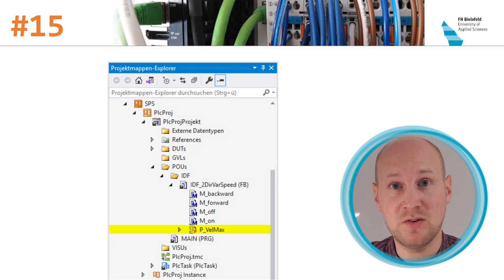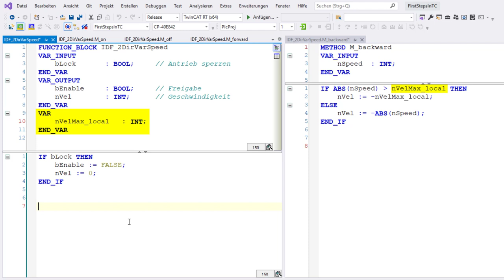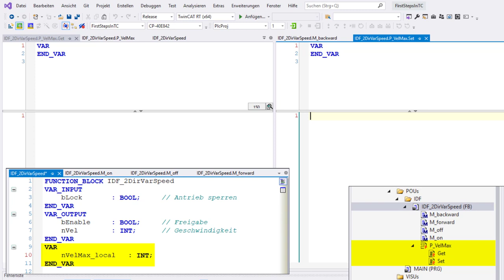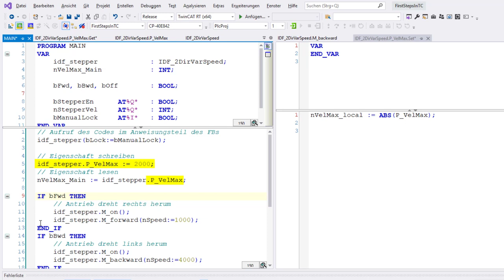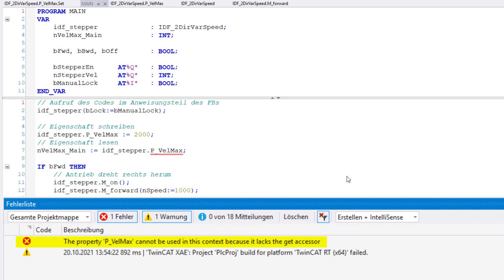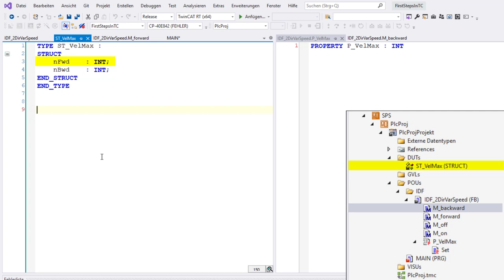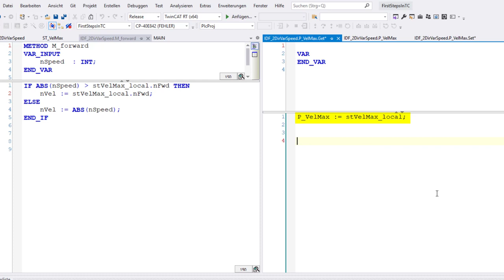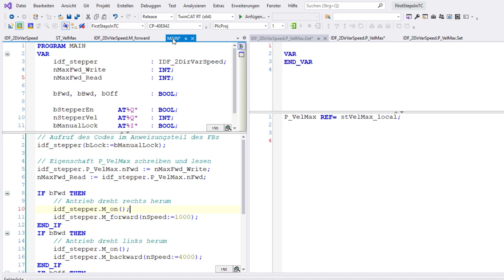SPS-Programmierung #15: Objektorientierte SPS-Programmierung (Eigenschaften)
In diesem Video geht's um Eigenschaften. Mit diesen Eigenschaften lässt sich das Konzept der Datenkapselung der objektorientierten Programmierung in ST umsetzen. Ich erkläre euch hier an mehreren praktischen Beispielen, was genau Eigenschaften sind, wie ihr den Zugriff auf Eigenschaften programmiert und wie ihr Eigenschaften im Programm verwendet.

▬ Inhalte ▬▬▬▬▬▬▬▬▬▬▬▬▬▬▬
00:00 - Intro
01:00 - Erweiterung eines Funktionsbausteins zur Ansteuerung des Schrittmotors
02:52 - Eine Eigenschaft einem FB hinzufügen
05:20 - Anwendung der Eigenschaft im Programm
08:17 - Zugriff über Get- und Set-Methoden einschränken
10:58 - Zugriff auf interne Strukturvariablen
13:08 - Programmierung eines rampenförmigen Geschwindigkeitsverlaufs (mit Demo)
15:53 - Outro